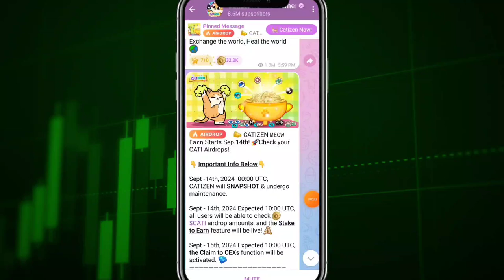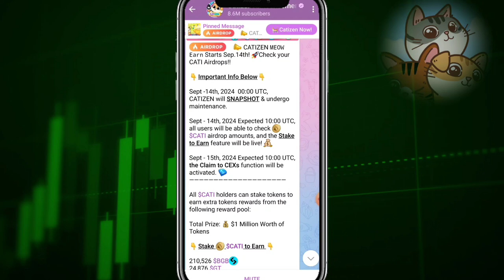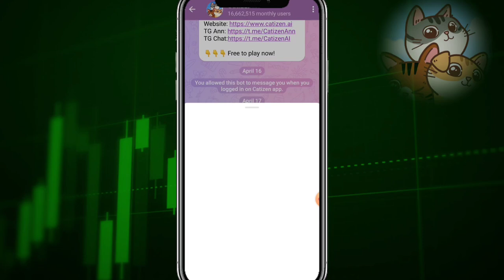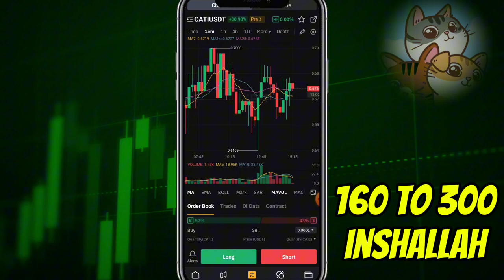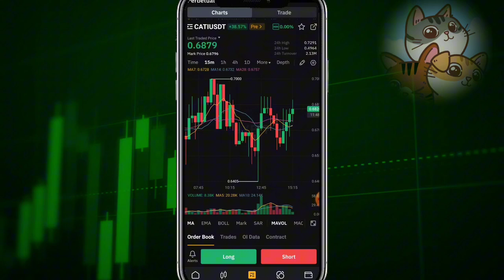Catizen Price Prediction || Catizen Price Update || Catizen New Update Today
Catizen New Update
Catizen coin check kaise Karen
Catizen Updates
Catizen New Update Today
Catizen price update
Catizen Today price new update
Catizen listing Update
Catizen mining update